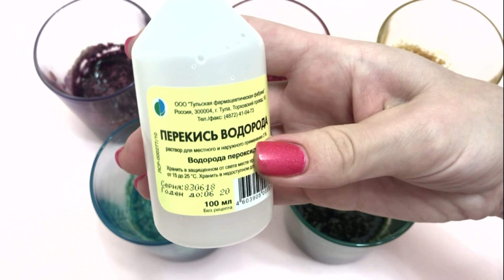Hacer una fuente de espuma de colores del arcoíris y jugar con juguetes.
Una forma divertida de aprender los colores. Colores para niños.